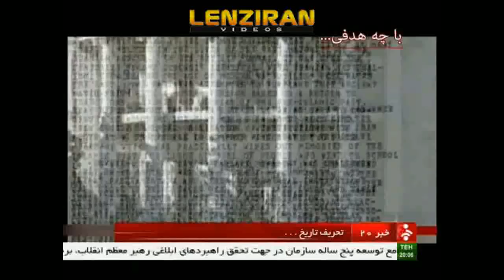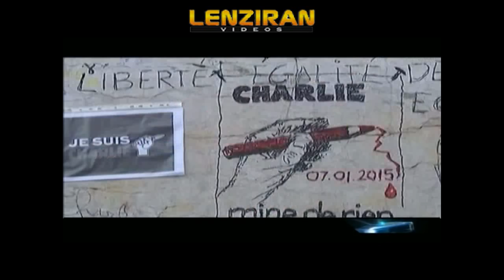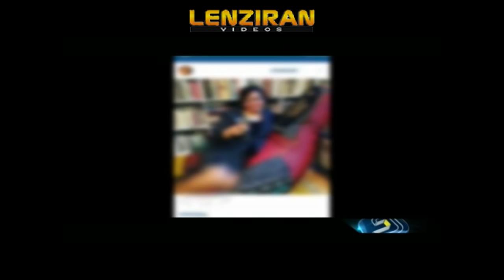Iranian TV angry of revelation of Ayatollah Khomeini with USA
The Iranian TV is angry of BBC Persian TV for revealing Ayatollah Khomeini with United States .